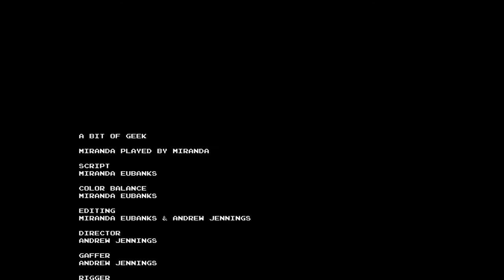A Bit of Geek Season 1 Episode 1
In this pilot debut episode, we introduce you to the video world of A Bit of Geek hosted by Miranda Eubanks. Covering a gamut of geek culture, Miranda touches on a number of her favorite nerd news topics including video games, books, board games and more.